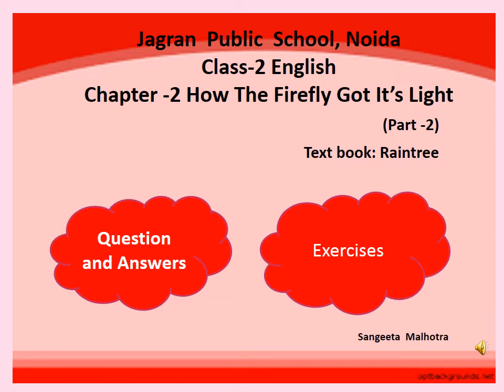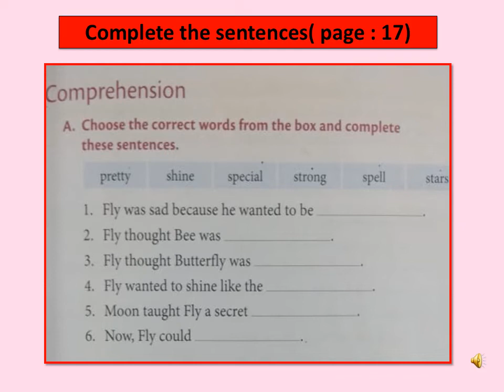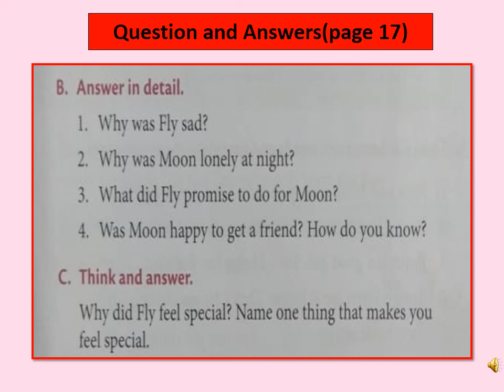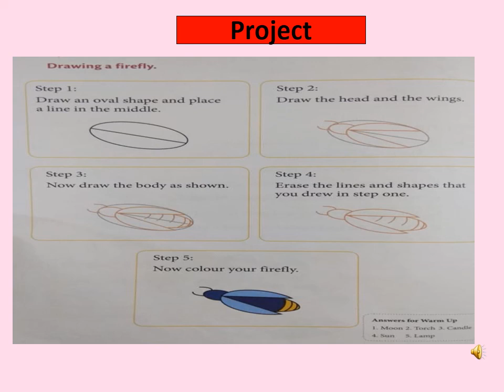Chapter 2 How The Firefly Got It's Light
Question Answers and Exercises